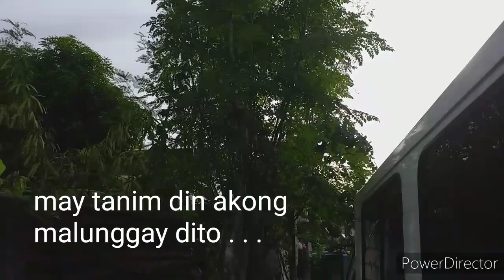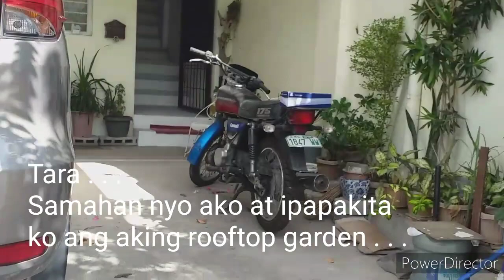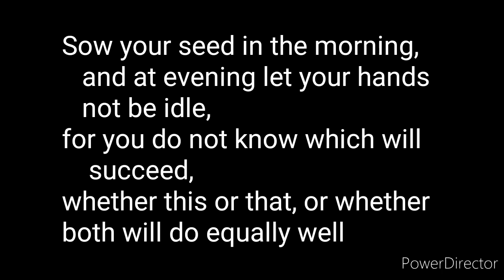Harvest for Sharing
Samahan nyo ako at ipapakita ko sa inyo kung paano naging kapaki pakinabang ang isang kapirasong lupa.

RELATED VIDEOS ON GARDENING
Container Gardening for Beginners

If you have suggestions please comment